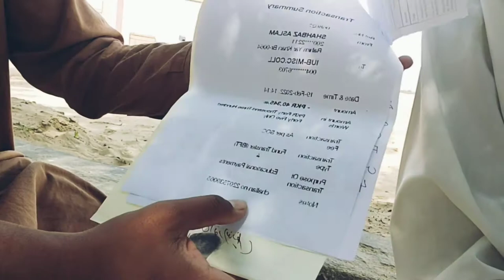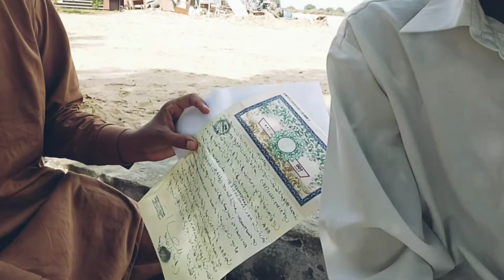Student ka 40000 Doob gaya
iub student,
iub student card,
ubc students,
ubc student vlog,
ubc student housing,
ubc graduate student,
ubc med student,
ubc arts student centre,
ubc student athlete,
patna student hub,
student hub,
student hub live,
student hubs discord,
student hub kanpur,
student hub dyk,
student hub in patna,
student hub sea,
student hub accommodation easy doobie brothers,
easy doobie brothers songs,
dil dooba easy dance steps,
dil dooba easy dance,
zoobi doobi easy dance,
dil dooba easy steps,
dil dooba easy dance performance,
dil dooba easy dance tutorial,
past life doobie